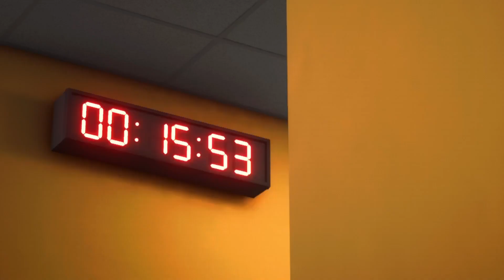EAFC 24 Hull to Glory #6 Cup Upset